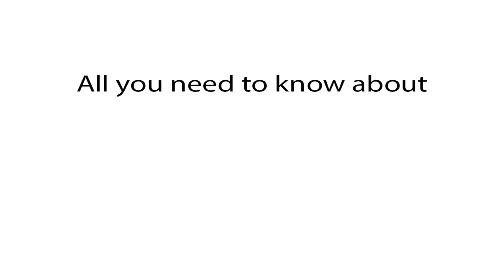Bob Marley: One Love – All Available Information | Release date, Actors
Hello!
Today, we have exciting news to share in the world of film as we delve into the much-anticipated biographical movie about the legendary Bob Marley, titled "One Love." In this video, we'll explore all available information about this upcoming film, including details on the release date, cast, and more.

As fans eagerly await the cinematic portrayal of Bob Marley's life, we'll provide you with a comprehensive overview of what to expect from "One Love." We'll delve into the release date, shedding light on when audiences can immerse themselves in the captivating story of the iconic reggae artist.

Additionally, we'll explore the cast and the actors who will bring Bob Marley and other key figures in his life to the big screen. From the directorial vision to the production details, this video aims to be your go-to source for the latest updates on the "One Love" biographical movie.

Join us as we navigate through the realm of filmmaking, breaking down all the available information about the new Bob Marley biographical movie. Whether you're a dedicated Bob Marley fan or simply interested in the cinematic portrayal of iconic figures, this video aims to be your ultimate guide to "One Love."

Don't miss out on this informative journey into the world of cinema celebrating the life of the reggae legend.

What is the release date of the documentary "Bob Marley: One Love"?
Where can I watch the "Bob Marley: One Love" documentary?
Who directed "Bob Marley: One Love"?
What is the runtime of the documentary?
Is "Bob Marley: One Love" available on streaming platforms?
What is the focus or theme of the documentary?
Are there interviews with Bob Marley's family in the documentary?
Does the documentary cover Bob Marley's entire life or focus on specific aspects?
Are there unreleased or rare footage of Bob Marley in the documentary?
What songs by Bob Marley are featured in the documentary?
How did the filmmakers gain access to Bob Marley's personal life?
Are there any revelations or unknown stories about Bob Marley in the documentary?
Did Bob Marley's family participate in the making of the documentary?
What is the critical reception of "Bob Marley: One Love"?
Does the documentary explore Bob Marley's impact on reggae music?
How accurate is the portrayal of Bob Marley in the documentary?
Are there any controversies or criticisms surrounding the documentary?
What is the significance of the title "One Love" in relation to Bob Marley?
Does the documentary cover Bob Marley's social and political activism?
Are there insights into Bob Marley's creative process and songwriting?
How does "Bob Marley: One Love" contribute to the legacy of Bob Marley?
Are there archival interviews or footage of Bob Marley in the documentary?
What is the overall tone or mood of the documentary?
Does the documentary include perspectives from musicians influenced by Bob Marley?
Are there discussions about Bob Marley's impact on Jamaican culture?
What awards or recognition has "Bob Marley: One Love" received?
Is the documentary suitable for all audiences, or does it have age restrictions?
How does "Bob Marley: One Love" compare to other Bob Marley documentaries?
Does the documentary cover Bob Marley's personal relationships?
Are there any surprises or unexpected moments in the documentary?
How does the soundtrack of the documentary enhance the viewing experience?
Does "Bob Marley: One Love" provide a comprehensive overview of Bob Marley's life?
What challenges or obstacles did the filmmakers face while making the documentary?
Are there interviews with other reggae artists in the documentary?
Does the documentary address Bob Marley's influence on global music culture?
How does "Bob Marley: One Love" contribute to the understanding of Bob Marley as a cultural icon?
What is the historical context provided in the documentary?
Are there behind-the-scenes glimpses of Bob Marley's performances?
How has technology been utilized in presenting Bob Marley's story in the documentary?
Does the documentary cover Bob Marley's impact on the Rastafarian movement?
What is the legacy of Bob Marley that the documentary aims to highlight?
How does "Bob Marley: One Love" approach the portrayal of Bob Marley's struggles and triumphs?
Does the documentary address the influence of Bob Marley's music on contemporary artists?
How does the documentary capture the essence of Bob Marley's charisma and stage presence?
Are there discussions on the cultural and social context of Bob Marley's era?
Does the documentary delve into the challenges faced by Bob Marley in his career?
How did the filmmakers gain access to archival materials for the documentary?
Does "Bob Marley: One Love" include interviews with Bob Marley's band members?
What themes or messages does the documentary convey about Bob Marley's life philosophy?